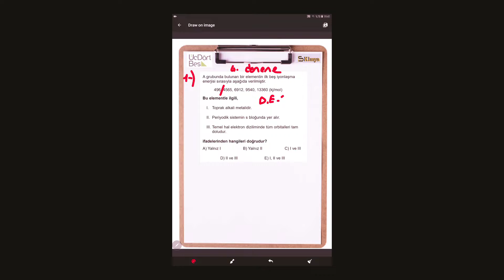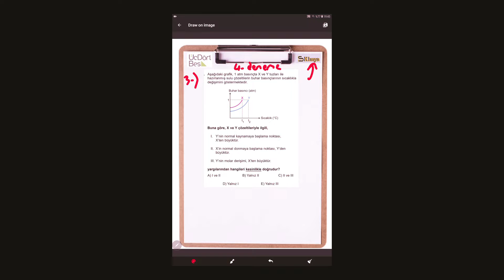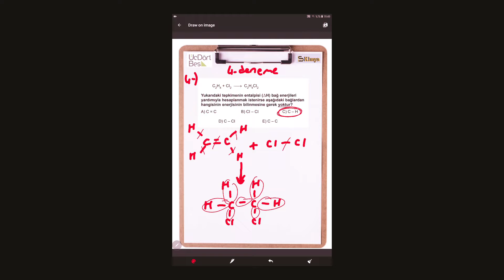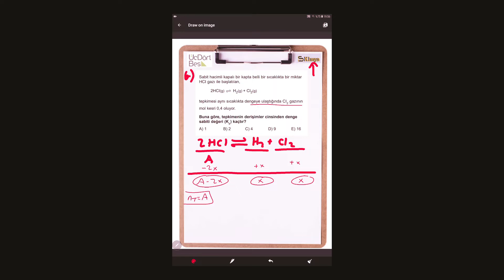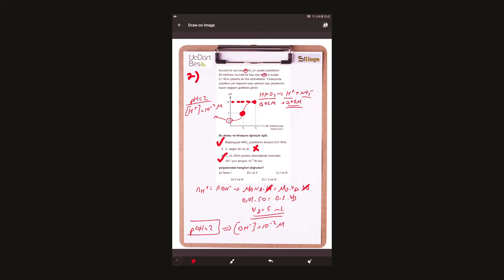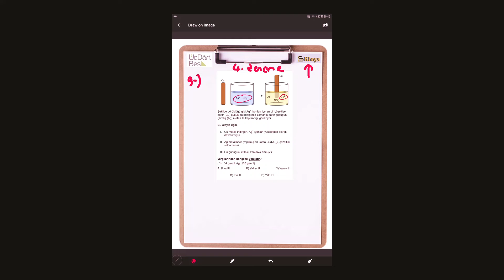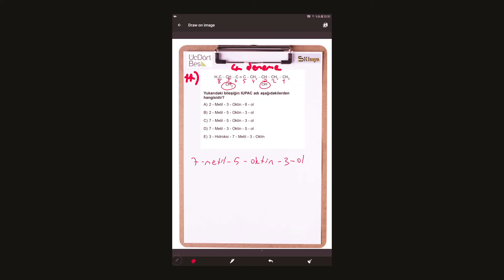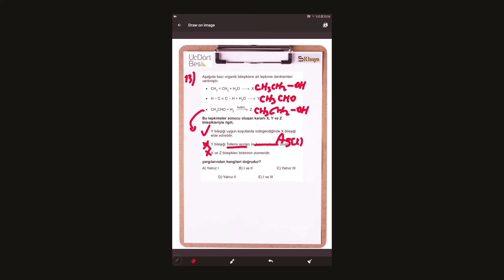AYT KİMYA DENEME 4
*345 yayınlarının 2022 MODEL tyt fen denemelerinde seçtiğim 7 adet denemenin video çözümlerini sizler için hazırladık.

*Dilerseniz aşağıdaki linkten pdf indirebilirsiniz.